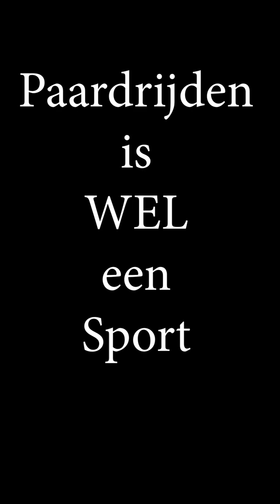Paardrijden is geen sport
Wat vindt jij?

Ook post sturen? Dat kan naar:
Honderdland 9d
2676LT Maasdijk